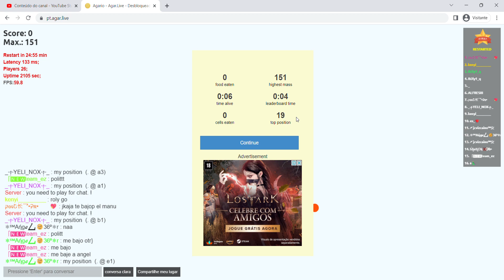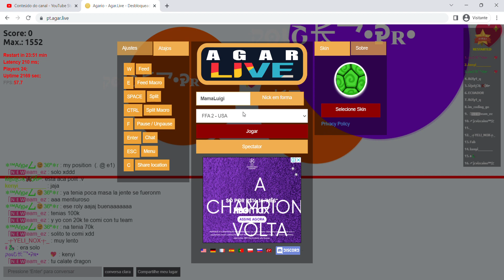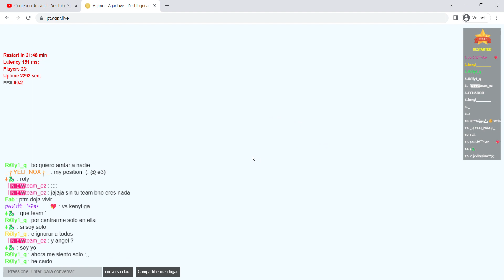Quando joguei Agar.io pela primeira vez ... essa foi a minha experiência kkk